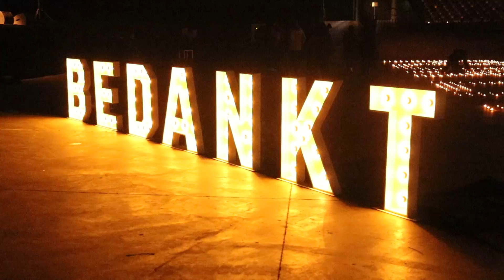Lights for Live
La Crelan Foundation soutient le secteur culturel en participant à Lights for Live. Le 14 février 2021, elle a allumé 1 250 bougies dans le Sportpaleis.
Crelan Foundation steunt de culturele sector door deel te nemen aan Lights for Live. Op 14 februari 2021 stak zij 1250 lichtjes aan in het Sportpaleis.